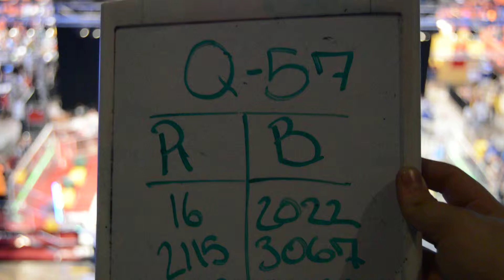Midwest Regional 2015 Qualification Match 57